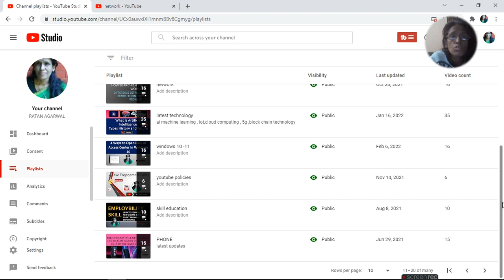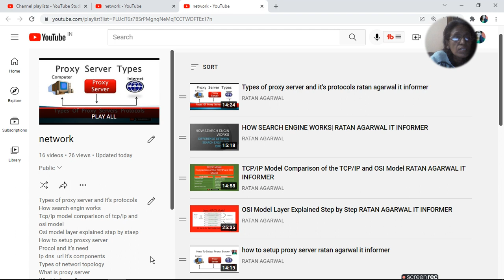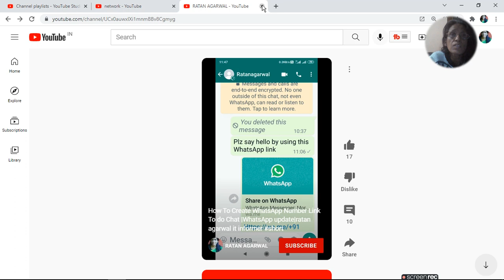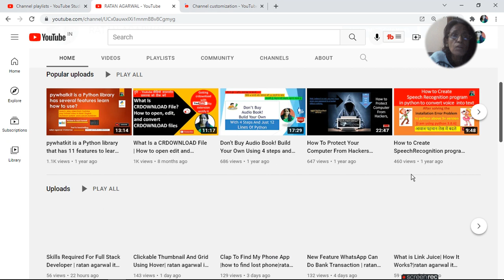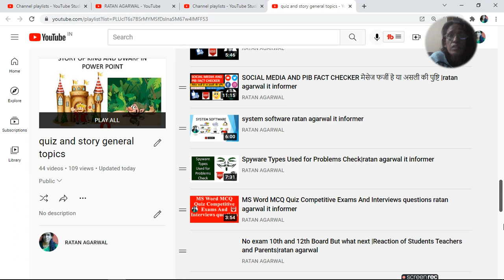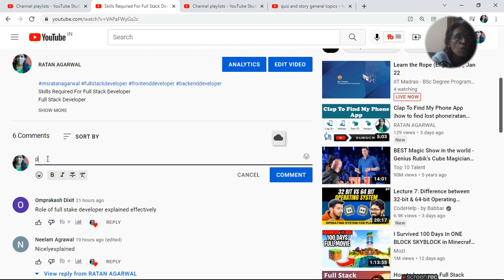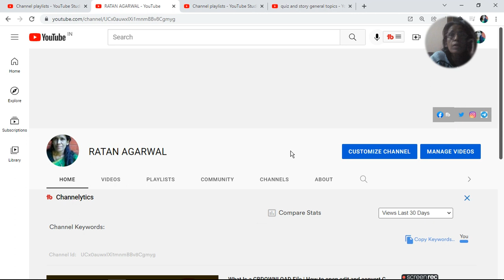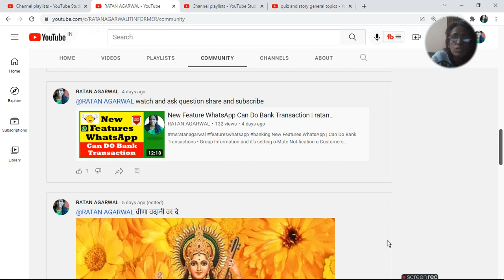How To Make Recommendable Playlist By Using Most Viewed Video | ratan agarwal it informer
How To Make Recommendable Playlist  By Using Most Viewed Video
steps
1 go to particular play list
2. sort list and make thumbnail of most viewed video
4. give suitable title
5 goto description edit it and give detail of rest of your most viewed video title to get more views
6  give shout out in your each video and pin it